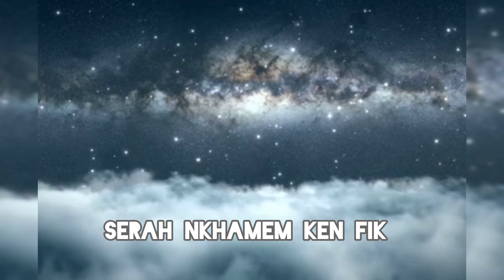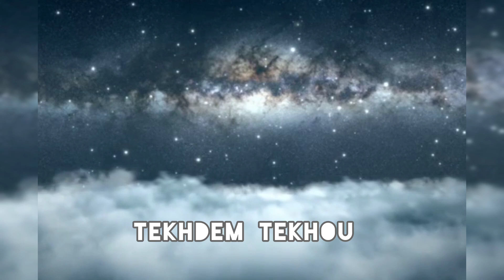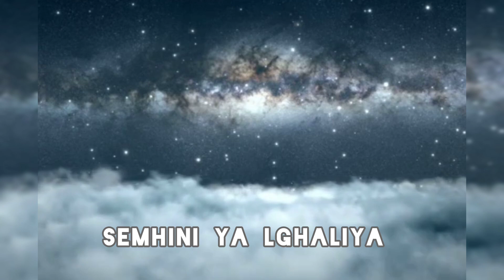K3ab - Depression (audio)